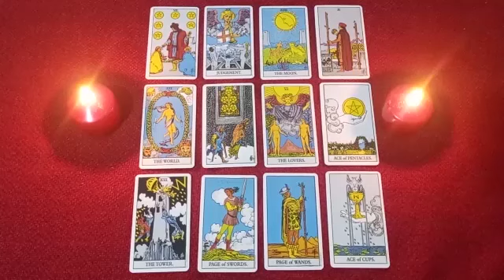CAPRICORN🍁WHAT'S WRONG WITH ME? WHY DO YOU OCCASIONALLY SHOW INTEREST IN LOVE OR INDIFFERENCE?